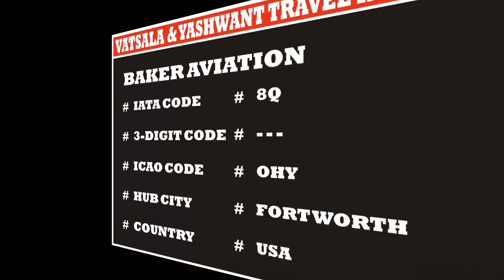BAKER AVIATION | AIRLINE CODES || for || INTERNATIONAL TICKETING COURSE